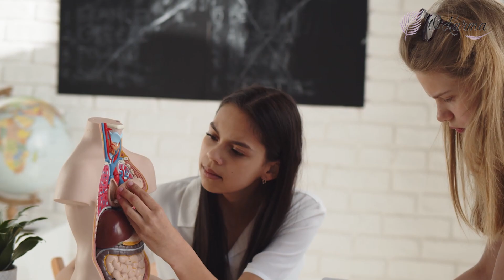⚜ LES CHAKRAS ET LES ÉMOTIONS : COMMENT HARMINISER SON CORPS ET SON ESPRIT ?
Vous souhaitez en apprendre davantage ? Lisez notre article complet

00:15 Les chakras et les émotions : comment harmoniser son corps et son esprit ?
00:52 Le rôle des chakras dans notre bien-être émotionnel
01:28 Comment équilibrer les chakras pour une harmonie intérieure ?
02:19 Le pouvoir de la méditation
03:10 Les bienfaits de la pratique du yoga